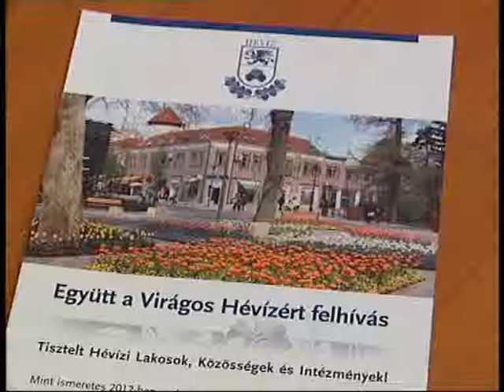Együtt a Virágos Hévízért (felhívás)